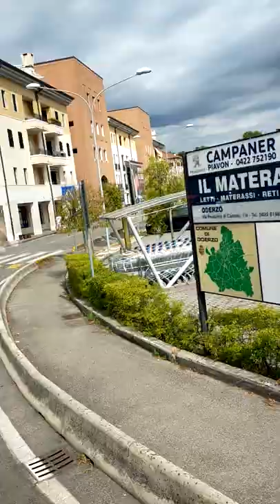beautiful place oderzo Italy